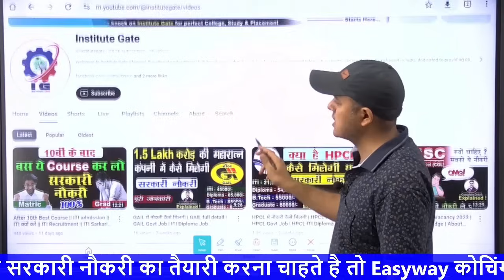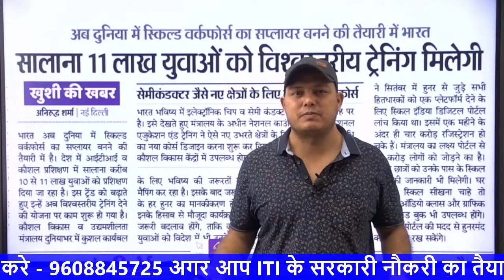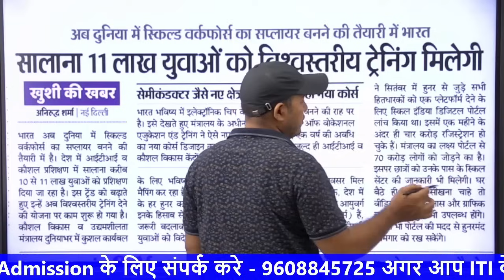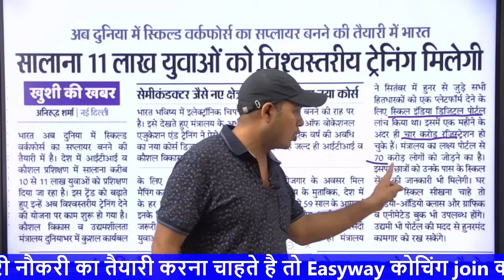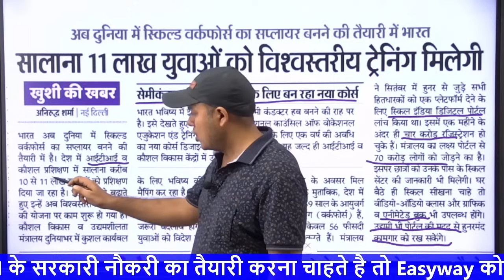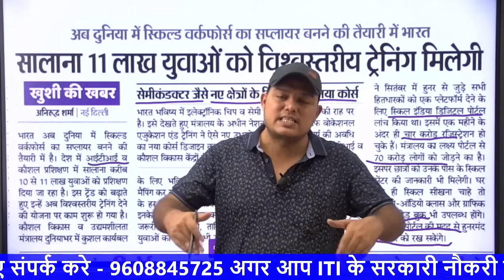ITI के लिए बड़ी खुशख़बरी | विदेश में प्लेसमेंट करेंगी भारत सरकार | ITI Government Job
government jobs after iti electrician
iti vacancy 2023 govt
Government jobs after iti for girl
iti jobs in railway
best government jobs after iti electrician
iti electrician jobs government 2023
iti jobs in railway 2023
iti electrician jobs government salary
Which government job pay 2 lakh per month?
Which government job has 1 lakh salary?
What is the highest government salary in India?
कौन सी सरकारी नौकरी 2 लाख प्रति माह देती है?
10th pass govt job
government job portal registration
government jobs in india
Will there be govt jobs in future?
Which govt exam happens every year?
क्या भविष्य में सरकारी नौकरी होगी?
10th pass govt job
Which government job is best after ITI?
Which ITI has highest salary?
Which is the best job in ITI?
किस आईटीआई की सैलरी सबसे ज्यादा है?